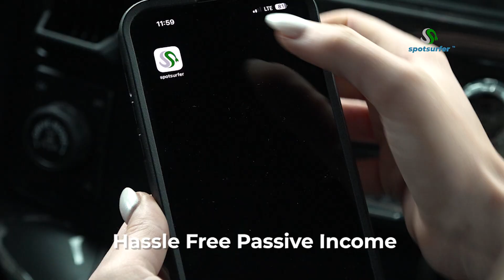Spotsurfer :30 Business Ad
Visit spotsurfer.com to get more info.